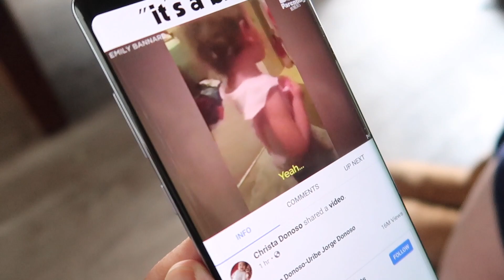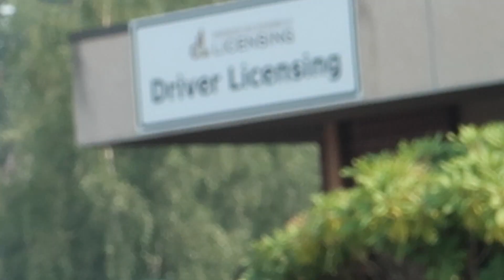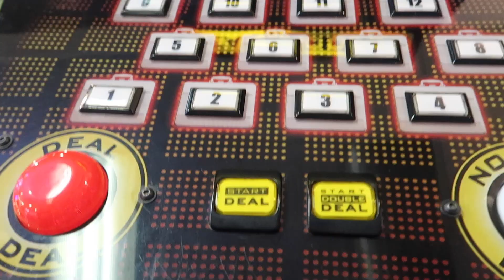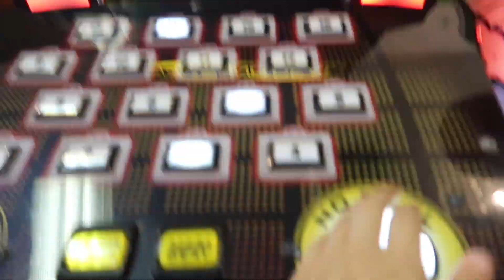MY SISTER TAUGHT MY MOM HOW TO TWERK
WHAT IS UPPPP LEFANS HAHA hope you enjoyed this vlog! don't forget to SUBSCRIBE! also thumbs up this video to make me smile!! more vlogs coming you guys will get to see how the rest of the tournament plays out!!

if you made it to the bottom of this ur a real one and you should subscribe... if you're already subscribed message me that you read this whole thing and i'll shout you out in my next vid!